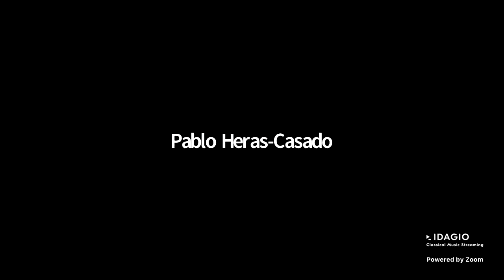Jean-Guihen Queyras: Bach Cello Suites - Suite 5, Gigue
Suite 5, Gigue: The Soothing

Jean-Guihen Queyras takes us on a journey into the secrets of one of the most famous works for cello solo. In this episode, Jean-Guihen explores the final movement of Bach's Suite No. 5 and speaks with Spanish conductor, Pablo Heras-Casado.

Listen on IDAGIO:
Listen to Jean-Guihen Queyras's discography: